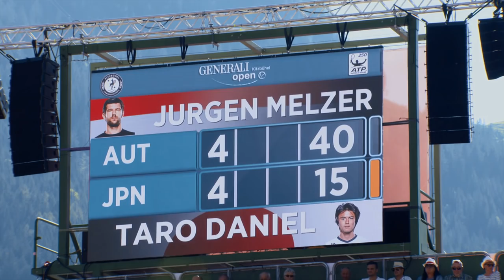Melzer Looks Ahead To Comeback Debut In Kitzbuhel 2016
Former World No. 8 Jurgen Melzer reflects on his time away from the game following shoulder surgery, as the Austrian makes a winning return in Kitzbuhel.